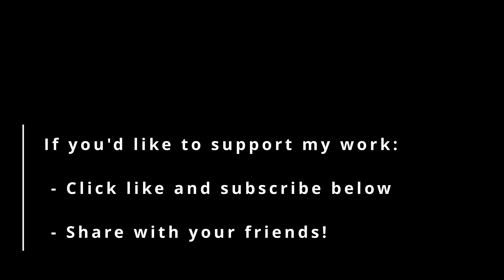Short 9: Wood heat winter prep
Cleaning my stove and stacking wood, prepping for the coming winter.